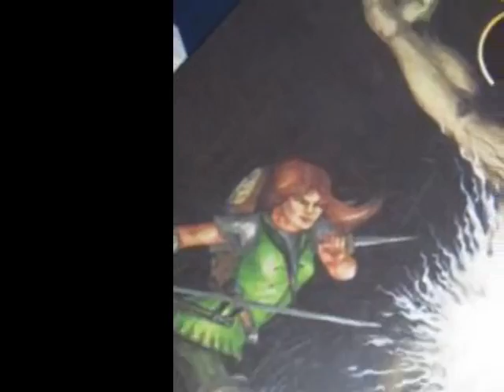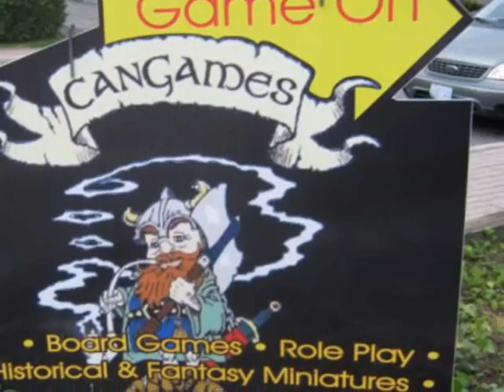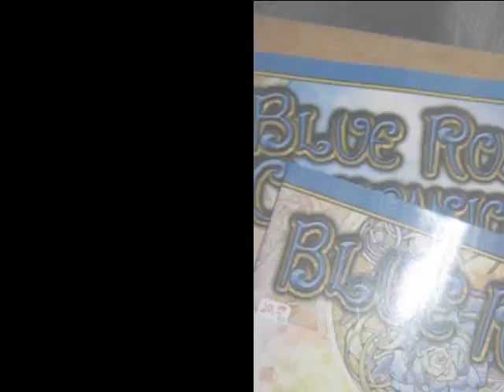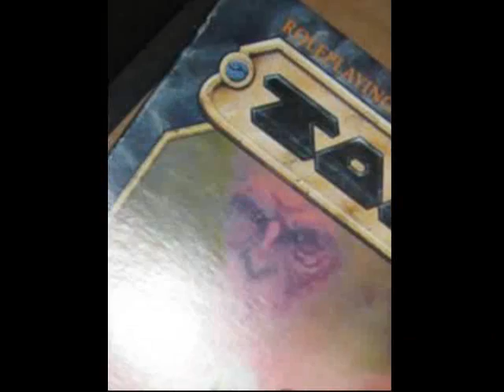CanGames2010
Spent Saturday in Ottawa, ON at Cangames.

Music: Dreams of Tangerine by Mana Junkie (that's me of course)